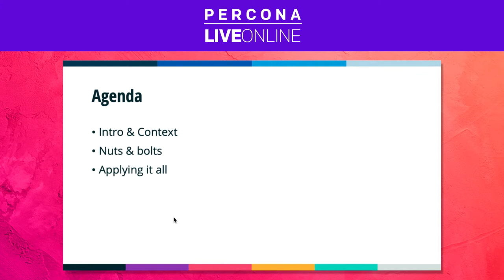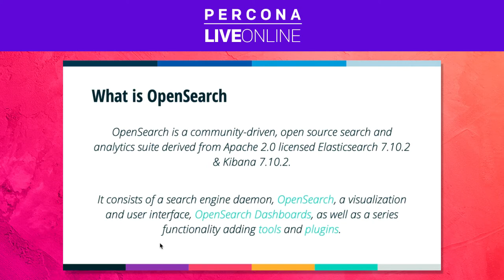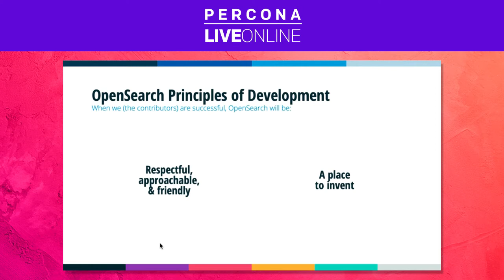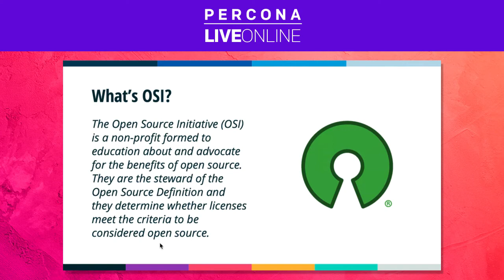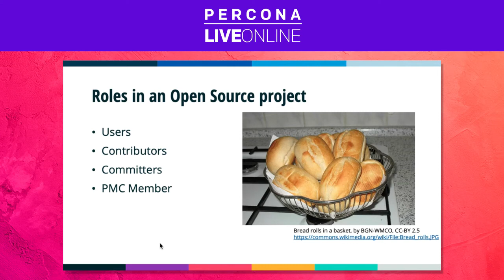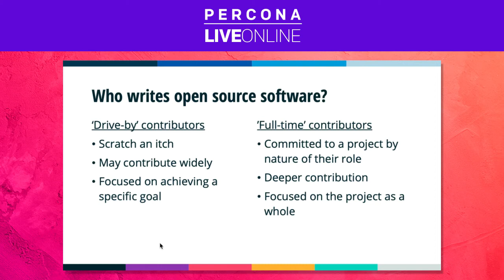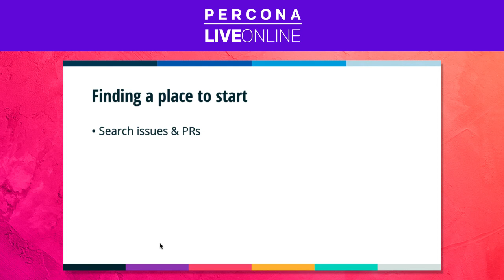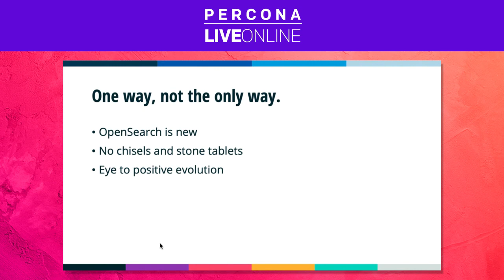Kyle Davis - Aws - How to Contribute to a Big, Complex Open Source Project - Percona Live 2021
Don’t be intimidated by contributing to a complex open source project! In this session we’ll go over how to approach an OpenSource project and get started contributing.

The session will use Open Distro for Elasticsearch as an example but the information provided will be applicable to a variety of open source projects.

You can find more information about OpenSource Databases and Percona Database Events in these links 👇👇👇